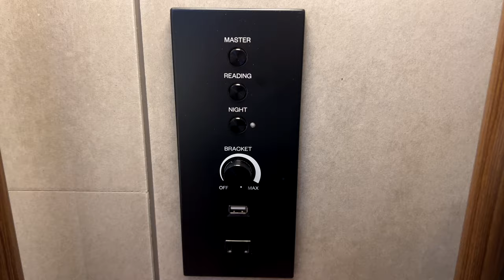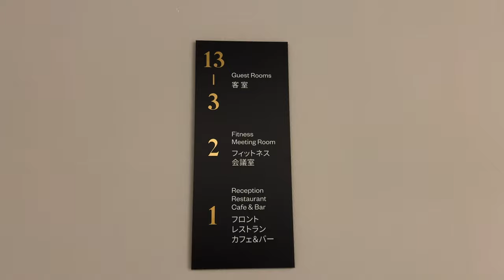Exploring VOCO Osaka: The Hotel Room of My Dreams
Embark on a visual journey with us as we explore our first-ever visit to Osaka, choosing the stunning VOCO hotel for our stay. Join us in discovering the charms of this brand-new hotel that opened its doors on May 31st 2023. From the moment we stepped in, the experience was sweetened with a delightful welcome lollipop, setting the tone for an extraordinary stay. The innovative design, blending the reception desk with a chic coffee bar, reflects the hotel's adept use of space. Our anticipation grows as we gaze at the tempting array of desserts, promising a culinary delight. We invite you to join us on a room tour where adorability meets comfort, and our love for the furnishings becomes evident. From complimentary drink vouchers to unexpected perks like PJs and high-quality slippers, VOCO Osaka Central has truly won our hearts. Take a peek into the dream bathroom adorned with terrazzo tiles, and witness the sustainability touches that make this stay exceptional. As we redeem our free drinks, we raise a toast to our first night in Osaka—a night filled with charm, comfort, and the unmistakable allure of VOCO hospitality. Cheers!